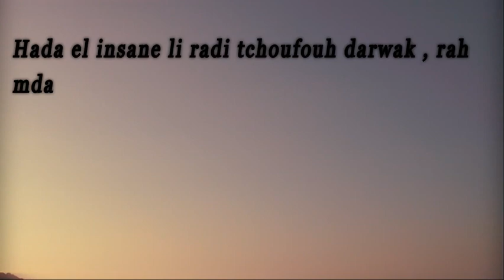Passe temps Episode #1 ( Fôret de Canastel )